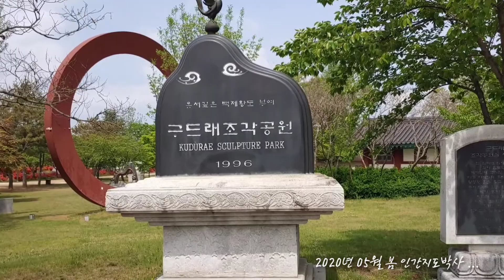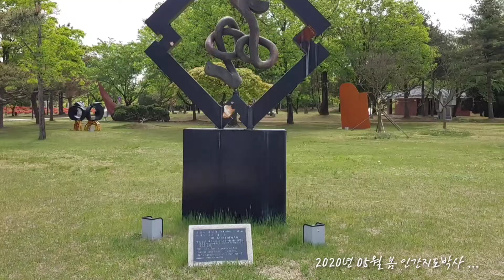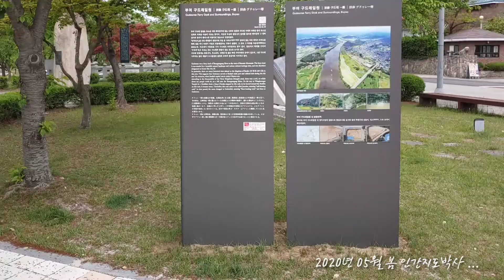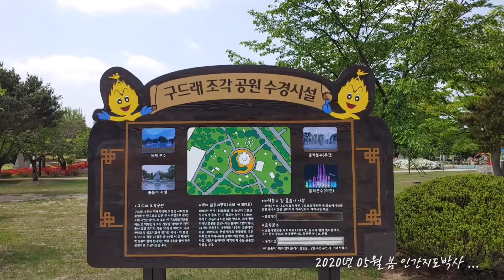신혜 -나 좀 봐요 /영상배경 :충남 부여 구드래 조각공원에서 ...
2020년 05월 봄 ...
영상배경 :충남 부여 구드래 조각공원에서 ...